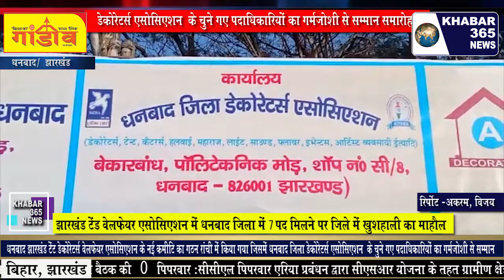झारखंड टेंट वेलफेयर एसोसिएशन में धनबाद जिला में 7 पद मिलने पर जिले में खुशहाली एवं सम्मान समारोह